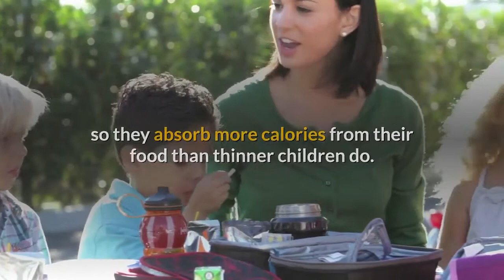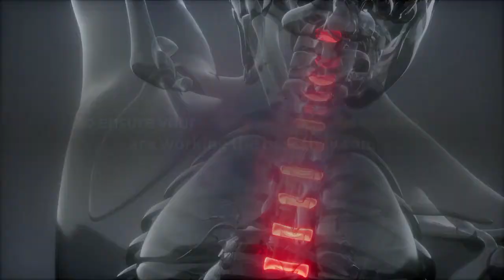Family Health Minute - Does Gut Bacteria Impact Your Weight?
The Chiropractor that sent you here is dedicated to help you achieve your health goals and reach your full potential.

Does Gut Bacteria Impact Your Weight?

This week’s minute looks at how your gut bacteria impacts your weight.

The epidemic of obesity in North America impacts over 70% of adults and 20% of children and contributes to an increased risk of heart attacks, diabetes, strokes, arthritis, and some types of cancers.

Recent studies now suggest that the types of bacteria that live in your colon may contribute to this epidemic.

Your gut bacteria influence how you respond to your own insulin and bile, which affect how much of the food you consume is converted to fat in your body.

Studies have found overweight children have more of the types of gut bacteria that convert carbohydrates into fats, so they absorb more calories from their food than thinner children do.

What you eat determines which types of bacteria thrive in your colon.

Foods that encourage the growth of bacteria that help to prevent and treat obesity include vegetables, fruits, and seeds, beans, nuts, and whole grains that have not been ground into flour.

This information is provided for educational and entertainment purposes only and does not necessarily reflect the opinion of the practitioner that you received it from. It is not intended as a substitute for professional advice of any kind. Family Health Minute assumes no responsibility for the use or misuse of this material. It is intended as a sharing of knowledge and information only.